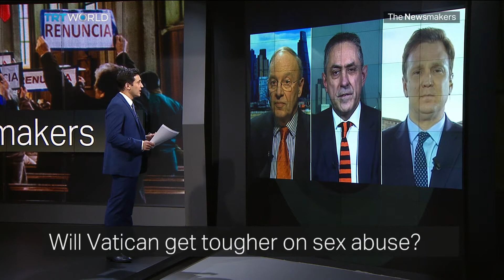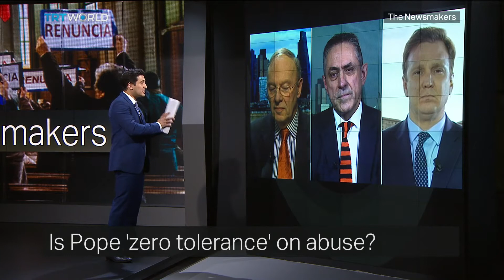Is the Vatican tough enough on paedophile priests?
A new investigation targets Bishop Juan Barros, and asks whether church officials covered up the crimes of a paedophile priest. While the Vatican says new evidence has emerged, critics have lambasted Pope Francis saying he doesn't understand the depth of the crisis.

On our panel, we have Keith Porteous Wood, President of the National Secular Society UK in London, and Jack Valero, the founder of Catholic Voices, a project aiming to improve the Church's representation in the media. And in Rome, Christopher Lamb, correspondent for The Tablet, an international Catholic news weekly.